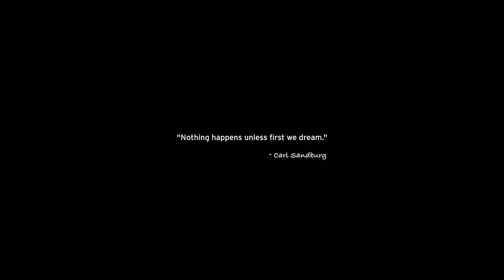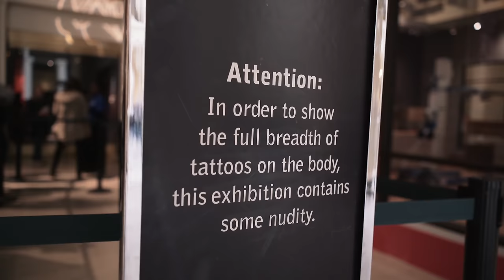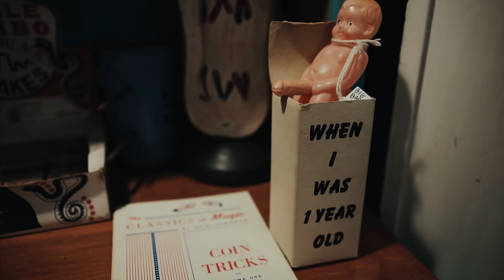The Most Interesting Vlog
Wanted to bring attention to a great channel that you're likely not aware of. I can't stand Vlogs usually, I just find them boring and uninteresting. Zack's found a way to put together very well produced episodes that I really enjoy and I think you will too.